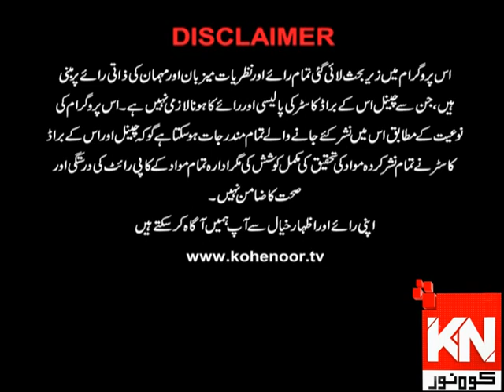Watch & Win On Road 31 January 2020 | Kohenoor News Pakistan